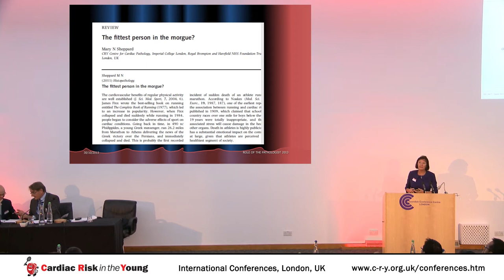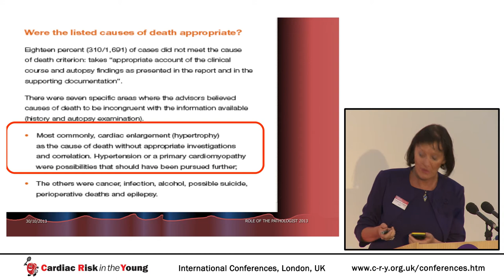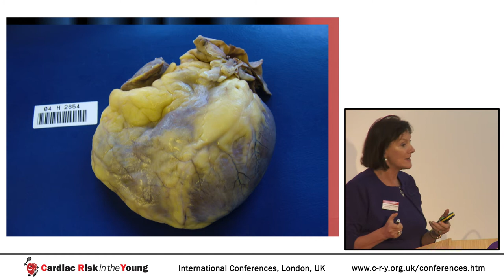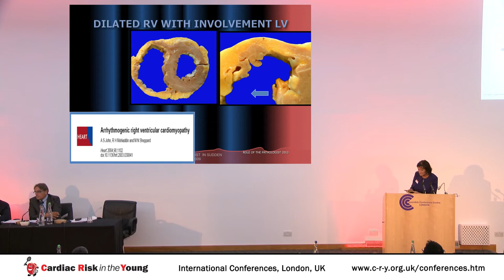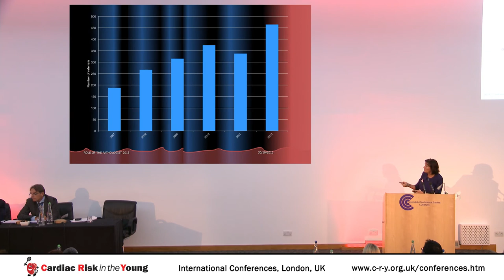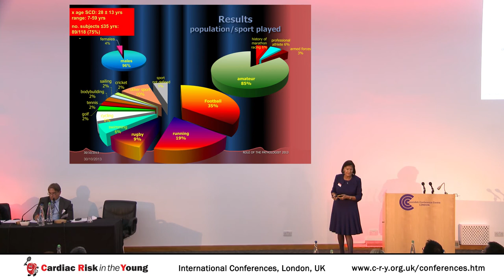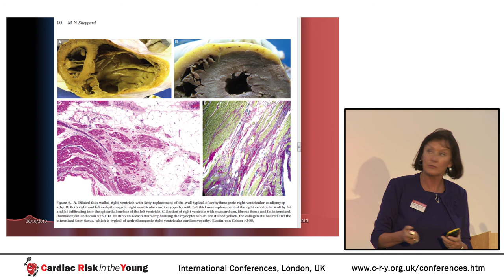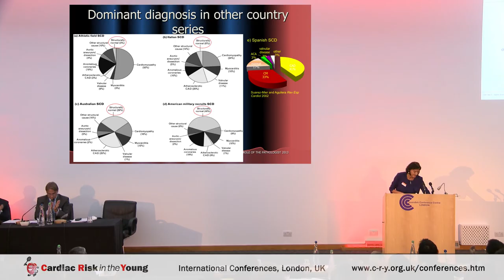Challenges of the athlete's post mortem; Establishing the cause of death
Presentation by Prof Mary Sheppard at CRY International Conference 2013